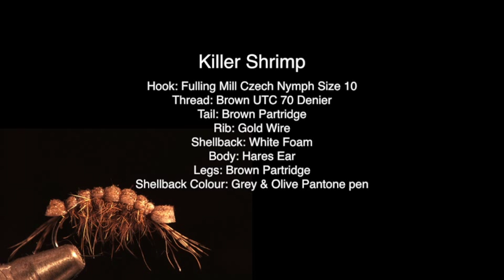Tying the Grafham Killer Shrimp from Fishtec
The Killer Shrimp, the ideal shrimp pattern for Grafham Water!

Over the past three years the talking point of invasive species has almost been directly focused on the Alien Killer Shrimp. The Killer Shrimp preys on a range of native species, such as freshwater invertebrates -- particularly native shrimp -- and even young fish. Quote: BBC. But, from a fishing point of view, it lets fish gorge on a protein packed food, gaining weight and strength to proved great fishing to all anglers. Especially those on a rocky bank such as the Dam wall!